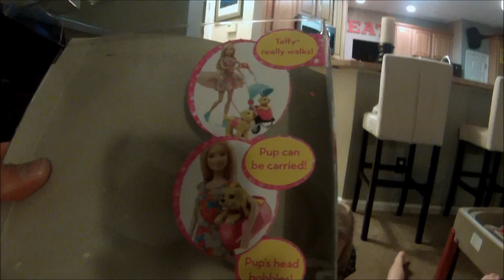Un Boxing Thomas & Friends Mini's, Barbie Strollin Pup and Barbie Sisters Fun Day Dolls 2 Pack Barbi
The Connolly triplets received graduation gifts from their Grandpa for graduating from Preschool.  Rhys and Luke received Thomas & friends Minis and Chloe received  Barbie Strollin Pup and Barbie Sisters Fun Day Dolls 2-Pack Barbie & Stacie.